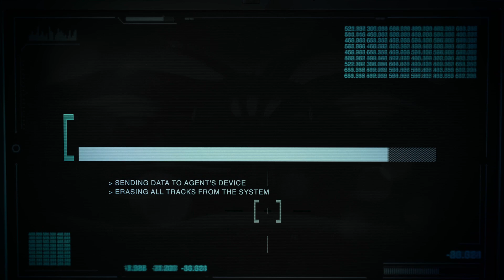Micky Worthless "Clash Money Needs To Stop Copying Don't Flop"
In this Segment Of Clash Of The Day We Ask Micky Worthless His Opinion On Fellow Battle Rap Leagues Such As Clash Of The day, Gift Of The Gab And WAW.